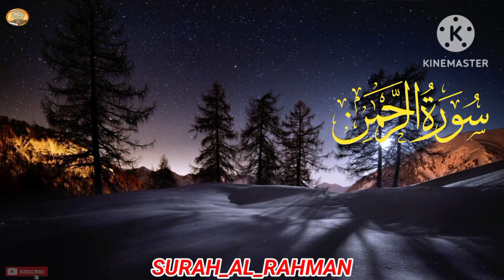SURAH_AL_RAHMAN | Today Best Quran Tilawat ( Trend Quran ) Smooth Quran |surat rahman.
Surah Rahman |  With Urdu Translation |سورہ رحمٰن55 |Beautiful Recitation | (Smooth Quran Studio).

QURAN RECITATION

Uploaded By :"Smooth Quran Studio"(YouTube Channel)

Surah Rahman
Heart touching voice surah Rahman
Beautiful surah Rahman
Quran recitation surah Rahman
Today best tilawat surah Rahman
QURAN TILAWAT BY SMOOTH QURAN STUDIO.
Quran is study of world 🌎
Quran is very important for every Muslim.

Quran guide in our life. if we follow QURAN we suessfull in our life.

beatifulvoice Tilawat
beatiful Quran Tilawat
surah Rahman

PLEASE TO MY CHANNEL.

Quran Recitation